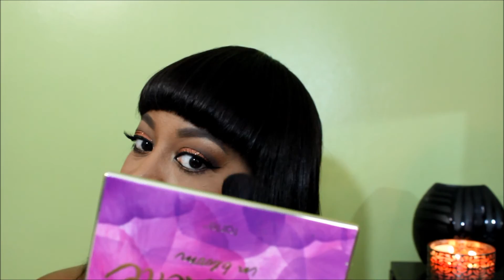Copper Glitter Tutorial